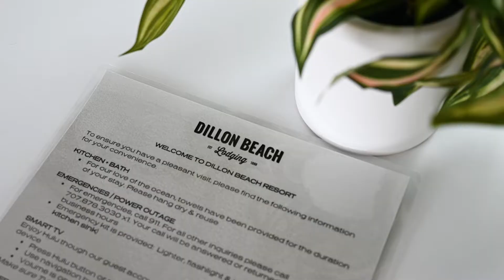WE BUILT HOW MANY TINY HOMES ON THE BEACH?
Here you'll find Dillon Beach Resort, where Tru Form has crafted all of the custom cabins you see! Dillon Beach Resort is nestled on 55 coastal acres along the Marin-Sonoma County Line. The resort offers breathtaking views of Point Reyes National Seashore at Tomales Point from every vantage point. Enjoy nearly a mile of private beach, preserved and protected for your enjoyment.

Tru Form is always taking new commercial projects. If you are interested, the owner of Dillon Beach Resort, Mike, did an interview with us outlining his experience! It's up on our channel!

A few things you'd experience at Dillon Beach Resort:

Delicious meals at Dillon Beach Coastal Kitchen
Curated local shopping at the General Store
Surfboard and adventure gear rentals at the Surf Shack
Cozy stays in our custom tiny homes or ocean view cabins